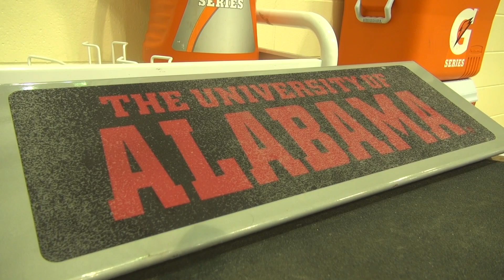Kaylin Burchell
One Alabama swimmer making a splash into her swimming career.